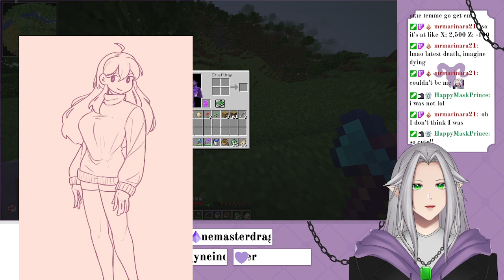TRM SMP 1.18 - Episode 13